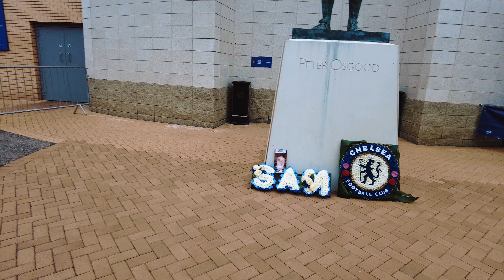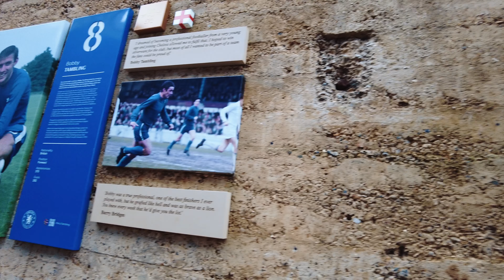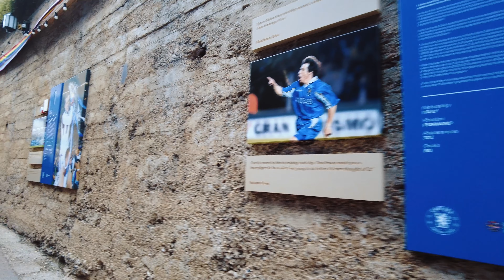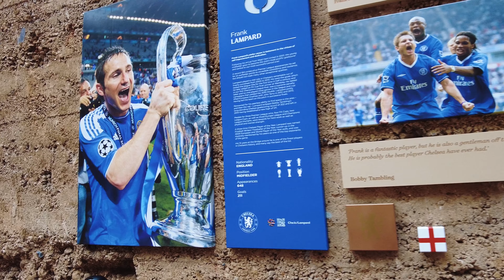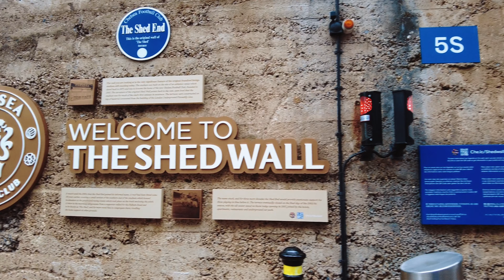A Thrilling Walk Around Chelsea's Stamford Bridge vs. Real Madrid - Champions League 4K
Join me as I take you on an exciting journey around Chelsea's iconic Stamford Bridge on a Champions League night, where the Blues face off against the legendary Real Madrid.

 Experience the atmosphere, passionate fans, and the iconic stadium that make this match-up a true spectacle.

I'l take you from Fulham Broadway Tube station to the stadium, which thousands of fans make the same journey every other weekend to see The West London team.

Don't miss out on the behind-the-scenes action, exclusive views, and a unique perspective of this epic football clash.